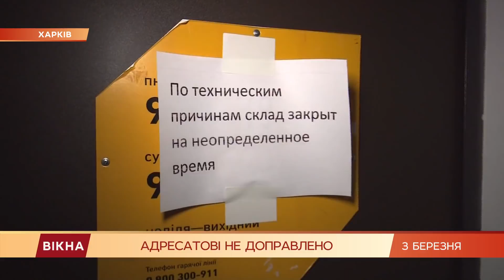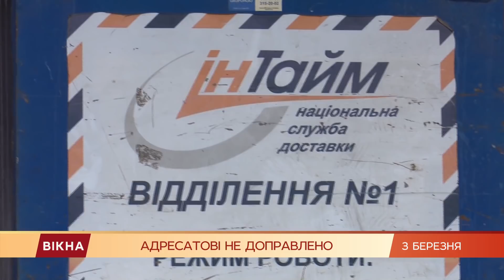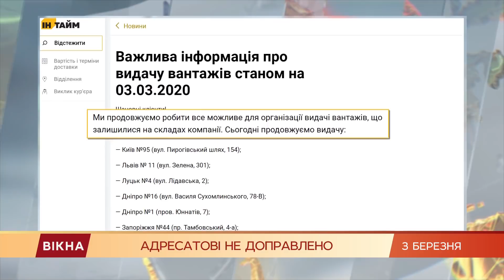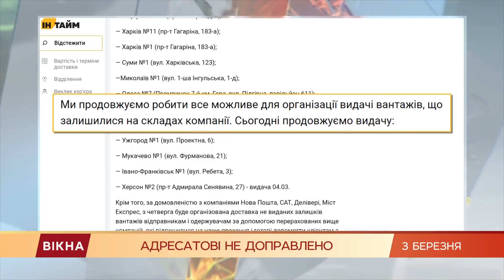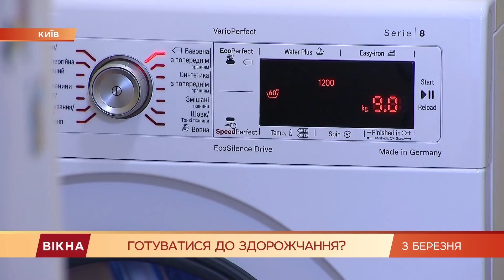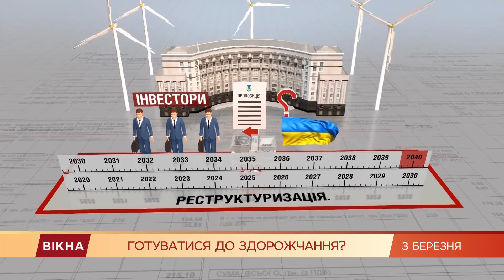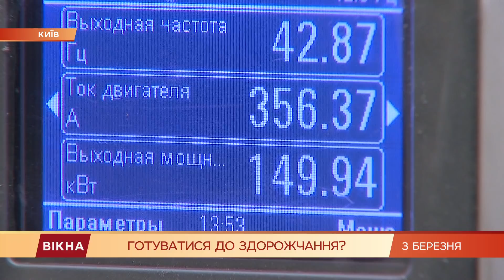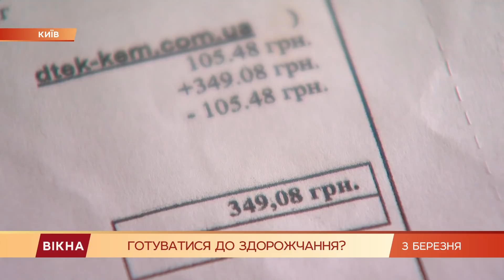Вікна-новини. Выпуск от 03.03.2020 (22:00)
Вікна-Новини – последние новости Украины и мира за 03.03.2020:

- Аномально теплое начало весны в Украине 2020: какие могут быть последствия

- "Интайм" прекратила доставлять посылки и закрыла отделения - подробности скандала

- Тарифы на электричество пересмотрят из-за бума зеленой энергетики